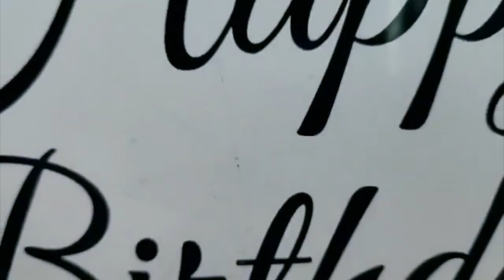Happiest 6th Birthday, JAMES!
SHINE VIRTUAL BIRTHDAY CELEBRATION
Kindergarten Class
3 February 2023
(Advance Virtual Party)